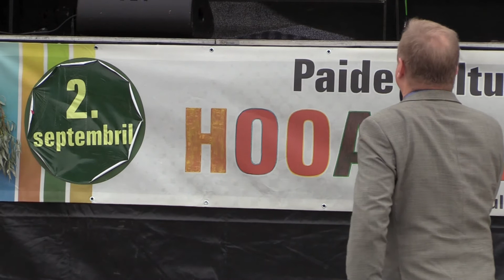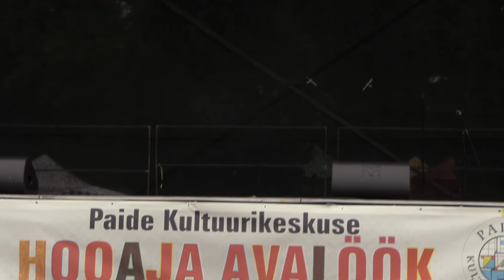Rahvusooper Estonia tervitus suurel sünnipäevapeol Paides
Rahvusooper Estonia tervitus suurel sünnipäevapeol Paides - peadirektor Aivar Mäe räägib teatri uuest hooajast ja plaanidest seoses Paidega, Elena Bražnik esitab Violetta aaria ooperist "La Traviata" ning balletist "Uinuv kaunitar" esitavad kasside dueti Heidi Kopti ja Francesco Piccinin. Video Ants Leppoja